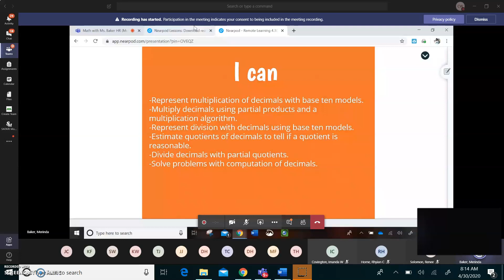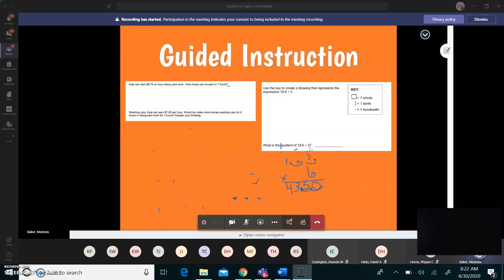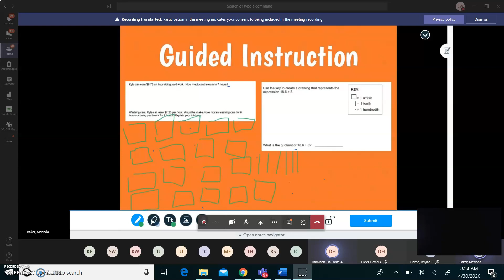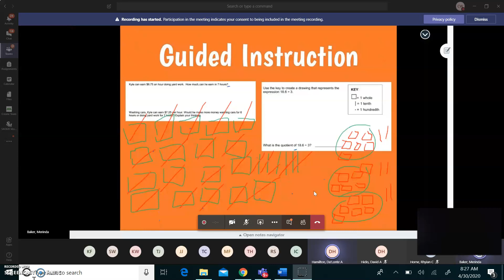BVES Grade 5-4/20/20 Multiply and Divide Decimals